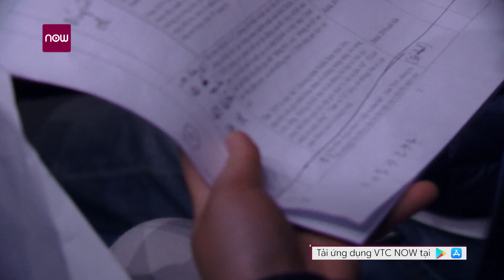Rubik 2019: 90 phút đối diện những "mảng tối" của xã hội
VTC1 | Năm 2019 là năm thứ 3 chương trình Rubik được Đài THKTS VTC thực hiện, dựa trên các góc nhìn khác nhau về những mảng sáng, tối trong cuộc sống.